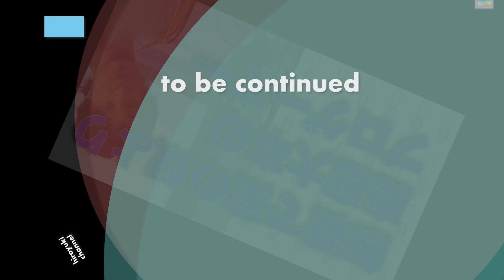「無職で薬の奴より慶應大卒のプロゲーマー。」25jan23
【ひろゆき】規則よりシキタリを優先する都会人。La Virgen Cervezaを吞みながら。2023/01/18 W23からの13本目です

　結局何の仕事でも実力よりは
　人気ですよね
　王さんも長嶋さんの年棒を
　抜けなかったんですよね
　古いね話が
【ひろゆき】「世界大戦は白人からはじまる。」La Virgen Cervezaを吞みながら。2023/01/12 J00
【ひろゆき】寿司を食って3日以内に死ぬ人達。水曜日のネコを吞みながら。